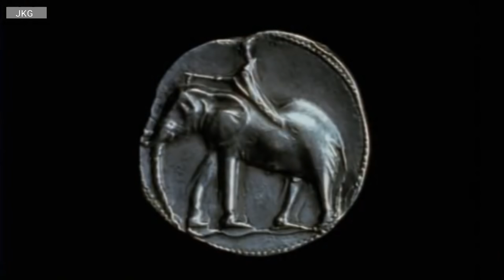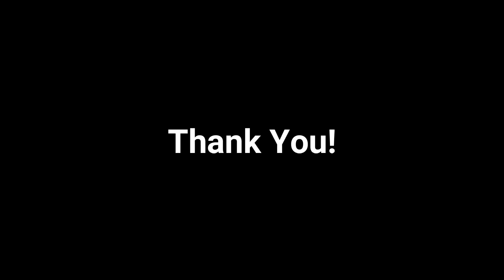कैसे बची थी महाराणा प्रताप की जान हल्दीघाटी युद्ध में | How Maharana Pratap was saved in Haldighati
हल्दीघाटी का युद्ध, जो 18 जून 1576 को महाराणा प्रताप और मुगल सेना के बीच लड़ा गया था, भारतीय इतिहास के सबसे प्रसिद्ध और महत्वपूर्ण युद्धों में से एक है। इस युद्ध में महाराणा प्रताप ने अपनी वीरता और धैर्य का अद्वितीय प्रदर्शन किया था।

हल्दीघाटी के युद्ध में महाराणा प्रताप की जान बचने के कुछ प्रमुख कारण निम्नलिखित हैं:

चेतक की वीरता: महाराणा प्रताप का घोड़ा चेतक इस युद्ध में उनकी जान बचाने में महत्वपूर्ण भूमिका निभाया। जब महाराणा प्रताप गंभीर रूप से घायल हो गए थे, तब चेतक ने उन्हें युद्धभूमि से बाहर निकालने का प्रयास किया। चेतक की बहादुरी और धैर्य ने महाराणा प्रताप की जान बचाई।

आसपास के राजाओं की मदद: महाराणा प्रताप को कई अन्य राजपूत राजाओं और उनके सैनिकों का समर्थन प्राप्त था। युद्ध के दौरान, उनके सहयोगियों ने भी उन्हें बचाने में महत्वपूर्ण भूमिका निभाई।

रणनीतिक वापसी: महाराणा प्रताप ने युद्ध के दौरान अपनी जान बचाने के लिए रणनीतिक वापसी की योजना बनाई। उन्होंने मुगल सेना की भारी संख्या और श्रेष्ठ हथियारों का सामना करते हुए एक जंगली और पहाड़ी इलाके का उपयोग किया, जिससे वे सुरक्षित रूप से निकल सके।

साहस और धैर्य: महाराणा प्रताप का साहस और धैर्य भी उनकी जान बचाने में महत्वपूर्ण था। उन्होंने मुगल सेना के आक्रमण का डटकर सामना किया और अपनी सेना को संगठित रखा।

हल्दीघाटी के युद्ध में महाराणा प्रताप की जान बचने के बाद भी उन्होंने अपनी स्वतंत्रता के लिए संघर्ष जारी रखा और अंततः उन्होंने मेवाड़ को मुगलों से मुक्त कराने में सफलता पाई। उनकी वीरता और आत्मबलिदान भारतीय इतिहास में सदा अमर रहेंगे।